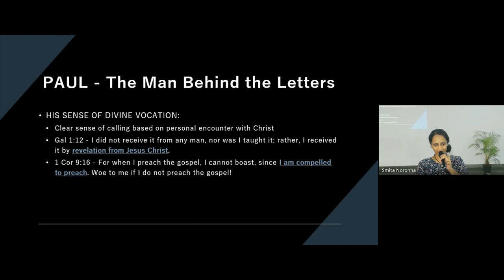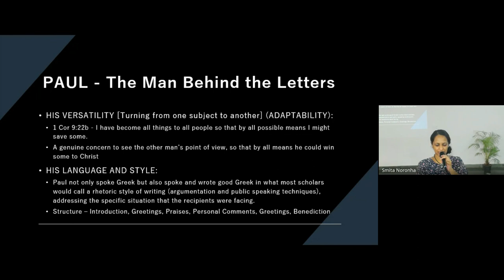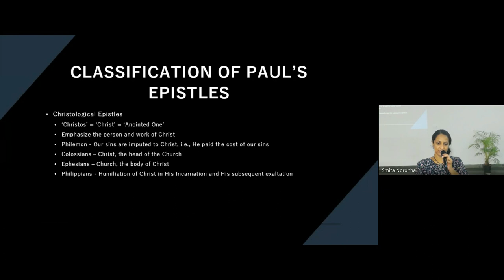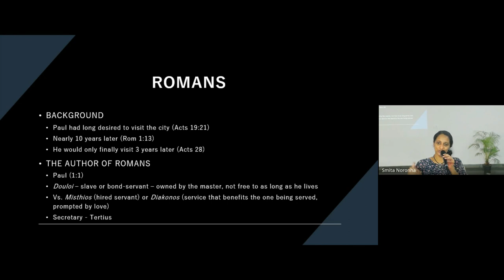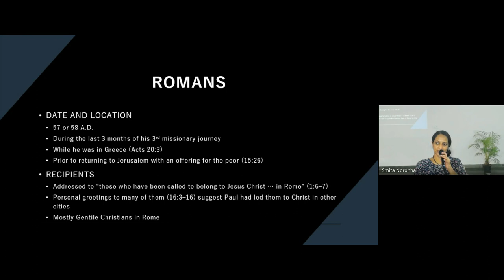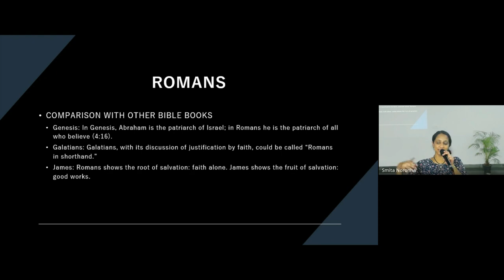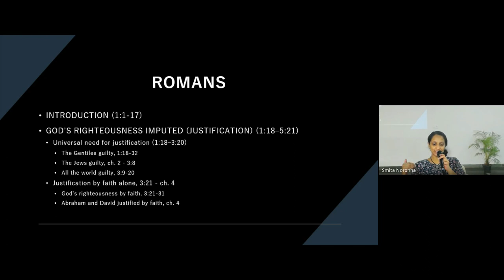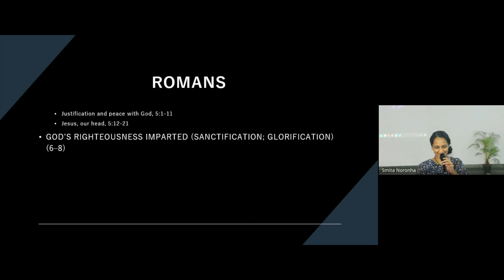New Testament Survey | Lecture 18 : BC103-NT-20240314